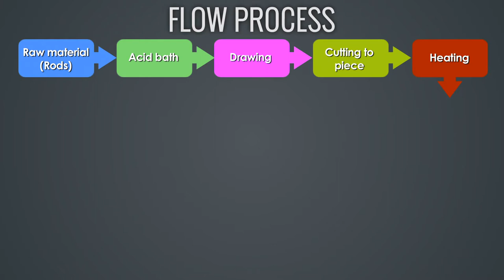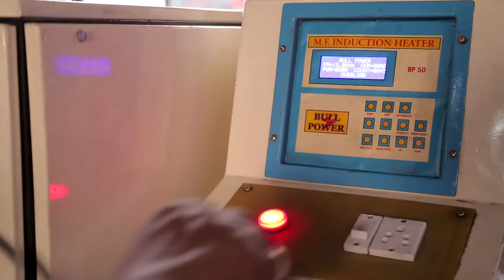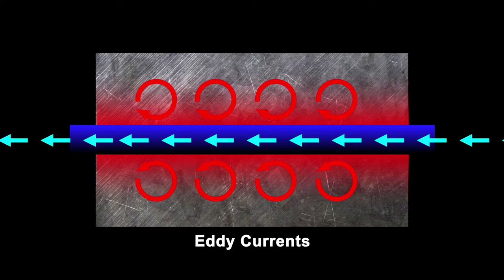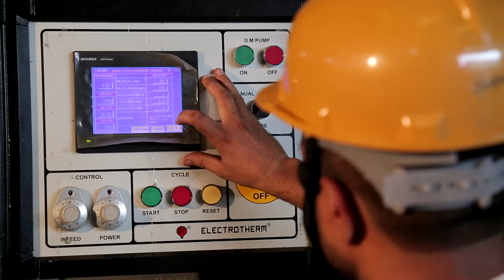Bureau of Energy Efficiency initiative for Energy Efficiency in Small and Medium Enterprises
Technology Up-gradation from Oil fired furnace to Induction heating furnace in Forging cluster in Ludhiana